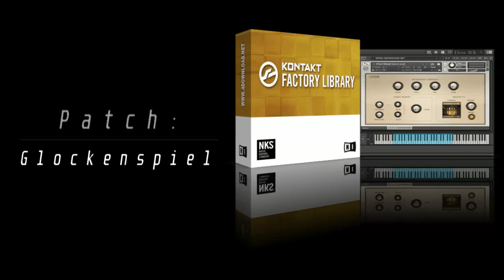Pokémon Instruments: Glockenspiel | Kontakt Factory Library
Demo of the glockenspiel used in HGSS

Playing a section of the wild pokémon battle from HGSS